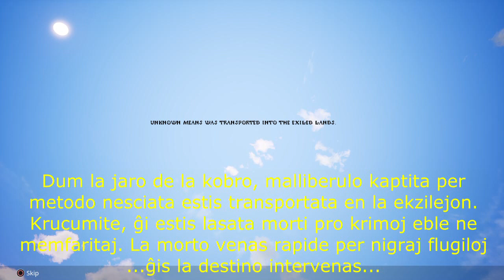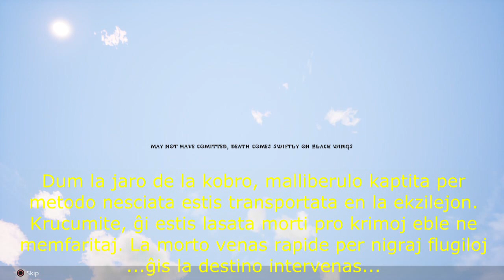EK EKZILEJEN! // Konan Ekzilitoj (Conan Exiles) #1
Jen la komenco de la aventuroj de Borf! Mi lernas ludi, faras kelkajn aferojn, kaj unuafoje spertas la morton. Ĉi tiu unua seriero eble estas enuiga, sed mi esperas ke sufiĉe ŝatas vi!